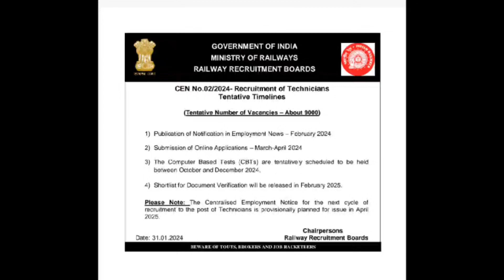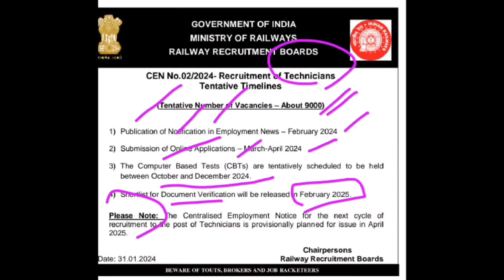Railway Technicians New Vacancies 2024 🎊🎊 पूरा Timelime हुआ जारी Official Notification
Any Doubt Related To Railways